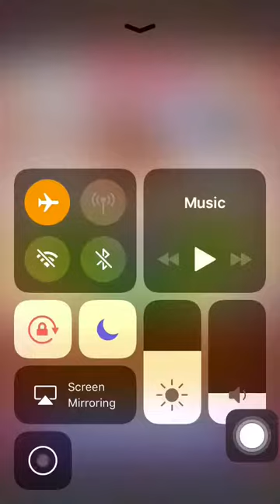Cookie Jam Level 3,399 3 stars: